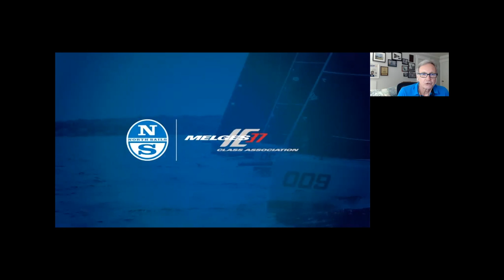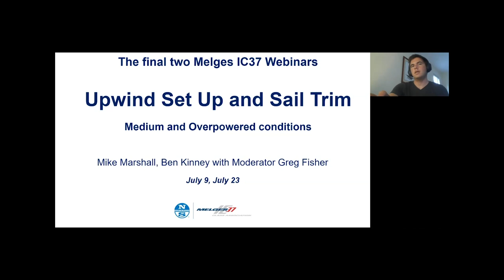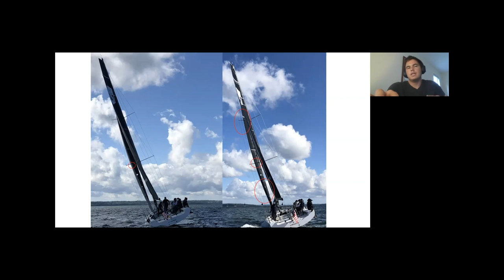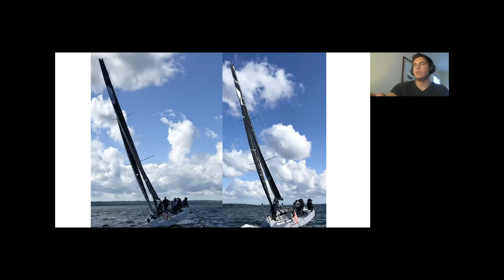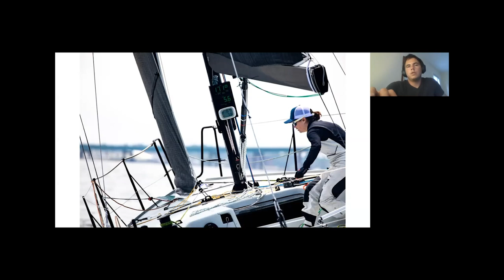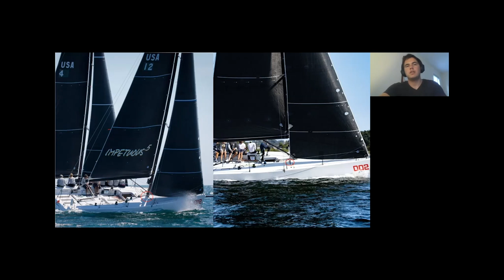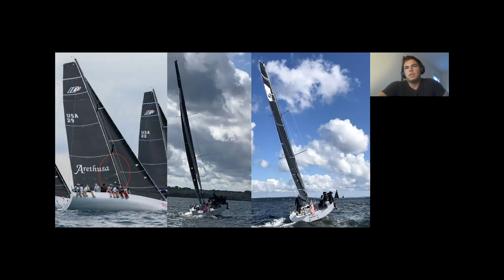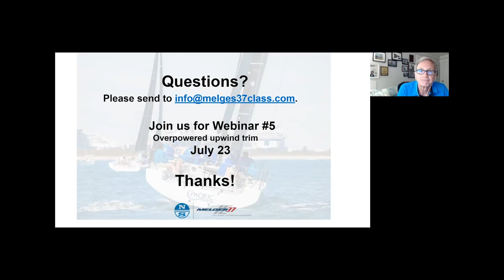Let's Talk Melges IC37 | Upwind Sail Trim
Watch this IC37 Webinar hosted by IC37 Class Coach, Greg Fisher, and special guests, World Champion & Sail Designer Mike Marshall, and Members Only mainsail trimmer and 2019 IC37 National Champ, Ben Kinney for a discussion on upwind sail trim in medium wind conditions. The talented trio share their tips and tricks to achieving perfect sail trim across all wind ranges. Ben provides intel on how to accomplish efficient crew communication between trimmers and the helmsman. From a sail designers point of view, Mike provides visual support to demonstrate the difference in sail trim modes.

North Sails is the exclusive sail supplier to the new IC37 by Melges.